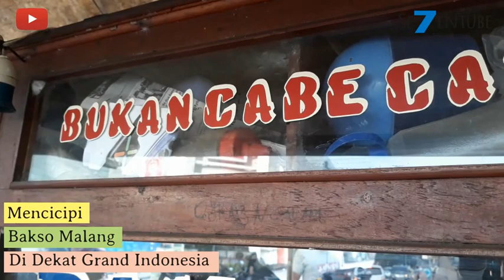Bakso Malang di Grand Indonesia : mesti mampir cobain!!